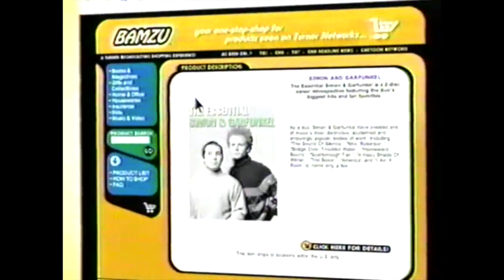cartoon network vhs commercial breaks late 2007 part 1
I'm guessing the date on this one